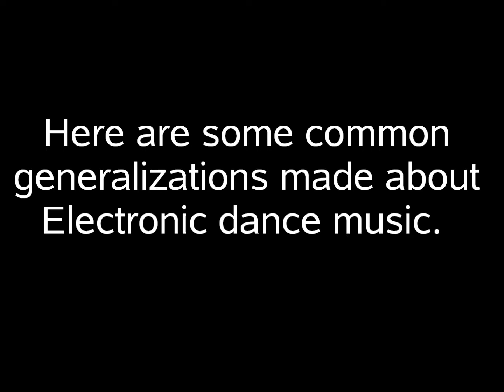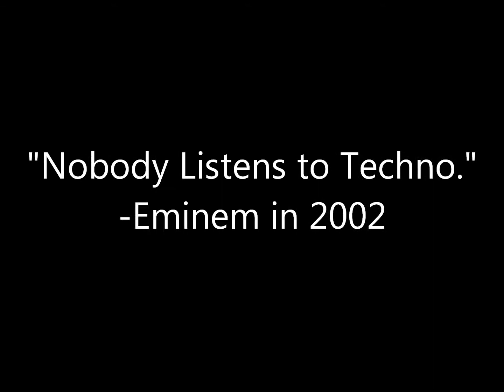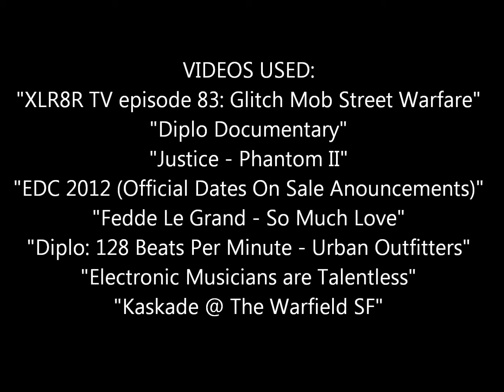The Rise Of Electronic Music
A video I made and put together highlighting some argument and misconceptions people have about EDM. And also a compilation of clips that highlight, in my opinion, the EDM scene today. Although there is a lot of Dada Life and Diplo, but thats okay.